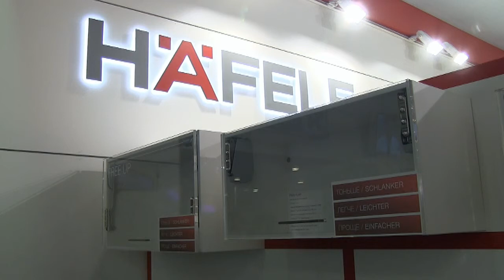Вертикальный подъемный механизм для фасадов FREE UP.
HAFELE-SHOP.ru. Артикул для заказа: 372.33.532.